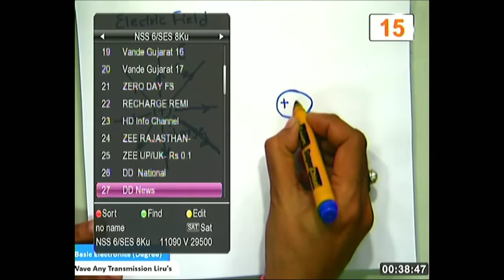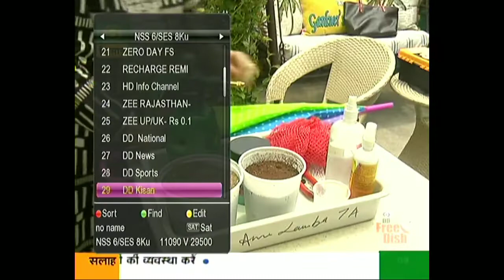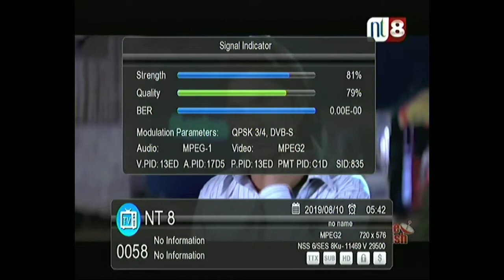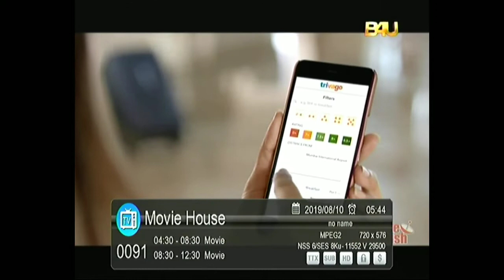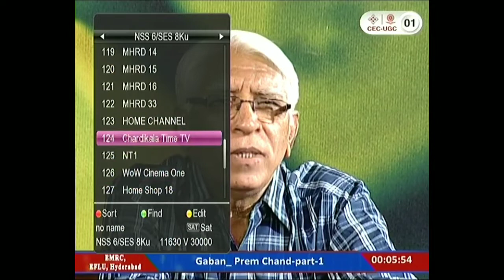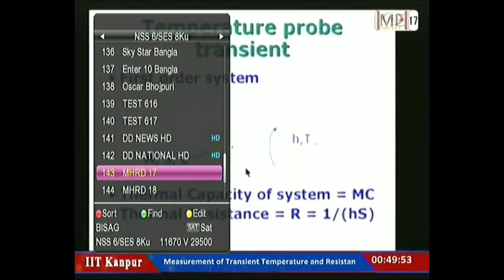Dd free dish latest update channel list Aug242019